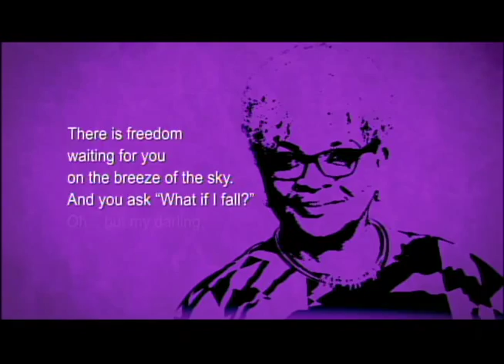AP Today - Ep 42